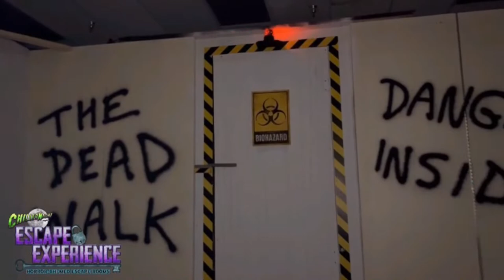ChillerNight LIVE: 5-09-23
Bryan Hogue is joined by Tom Paisley tonight as we chat with viewers about all things horror, sci fi & nostalgic monster collectibles, as well as this coming Saturday night's Chiller Night television programming on Stream TV